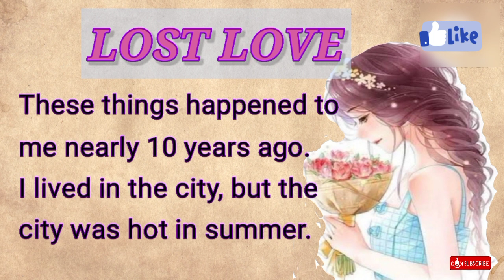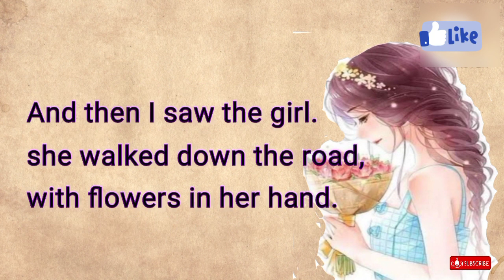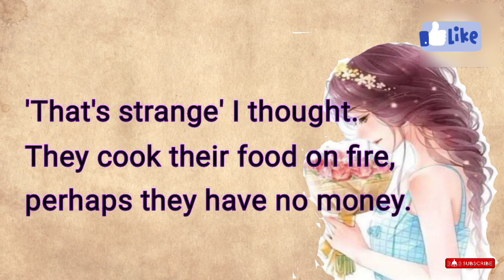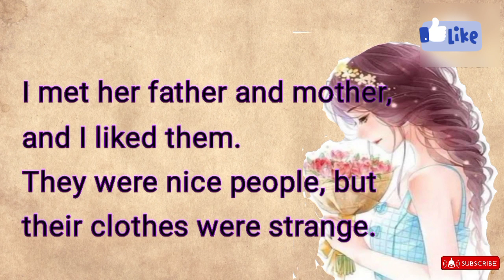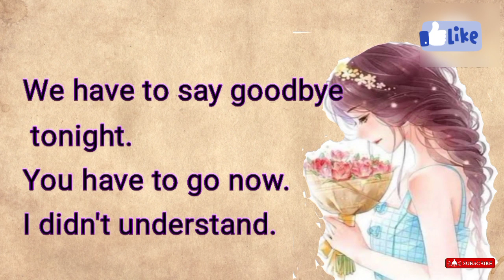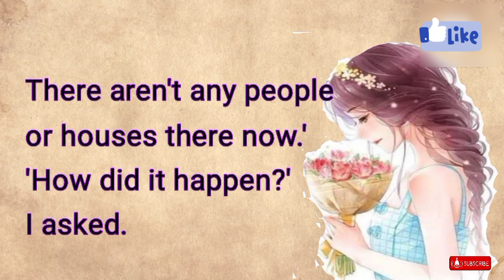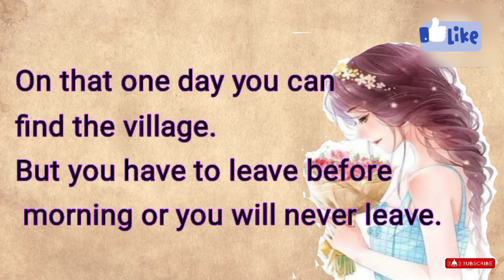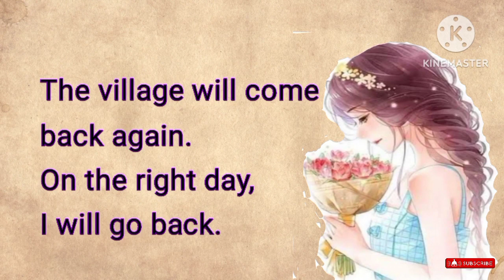Lost Love : An English Short Story with a Historical Twist | learning is fun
Explore this captivating short story that takes you on a journey to a mysterious village that only appears for one day every ten years. Join the protagonist in his quest for petrol and the unexpected encounter with a beautiful girl named Mary. Discover the strange customs, food, and clothing of the villagers as he unravels the village's unique secret. This story is not only a great way to practice your English listening skills but also a tale of love, mystery, and a glimpse into history. Happy English learning! 📚🗺️🌄🚗💫

EFL (English as a Foreign Language)